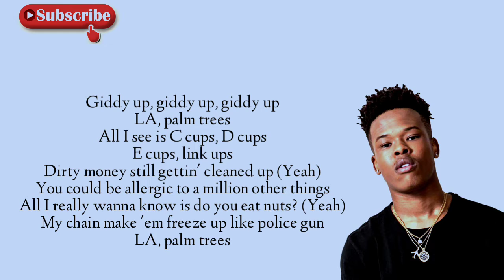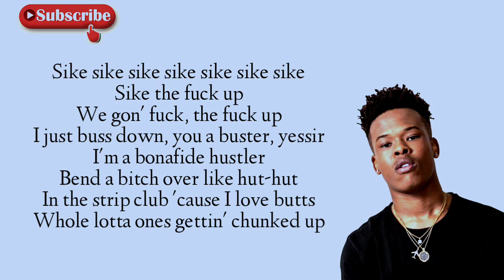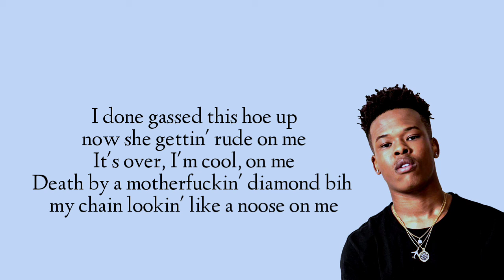Nasty C - Palm Tree (Mp3 download & lyrics)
This video contains the Nasty C Palm Tree (full lyrics)

Song: Palm Tree
Artist: Nasty C